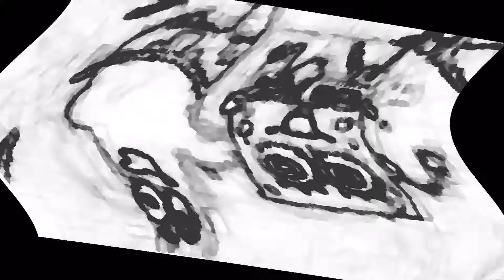YTP Spongebob on crack